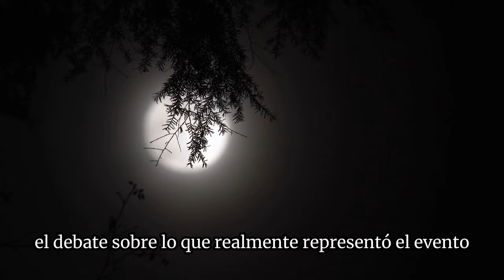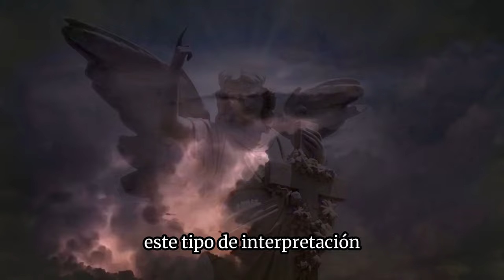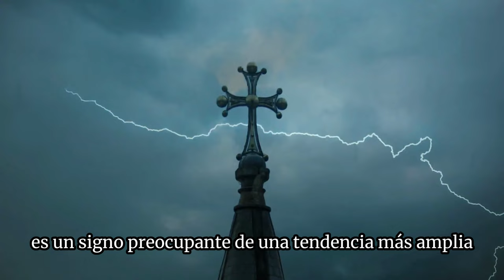ESCÁNDALO: Los Juegos Olímpicos de París terminan con una ceremonia de clausura DEMONÍACA